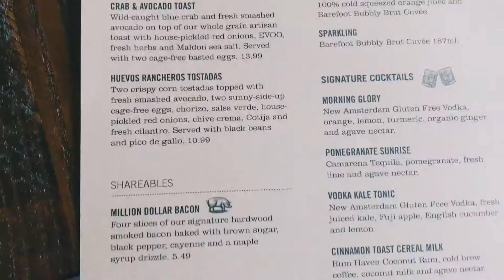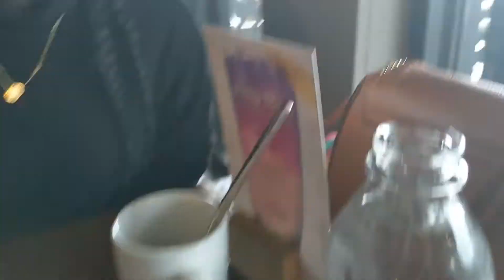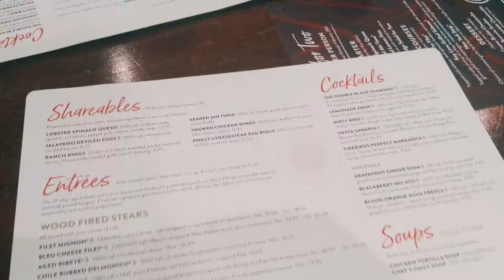21st BIRTHDAY VLOG | BRUNCH, ICE CREAM, DINNER, DRINKS 🥂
What's popping EaZygAng! Sorry for the delay. It was a struggle to get this to upload and because of that the sound may be off. If y'all liked the video you already know what to do.

SC: adaayx_